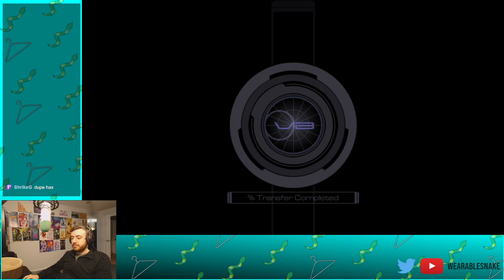System Shock 2 Co-op with Frosty! - Part 2 of 2 - SOFT LOCK ADVENTURES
This is an unfortunately short lived series, but we at least see a good variety of what the game has to offer.